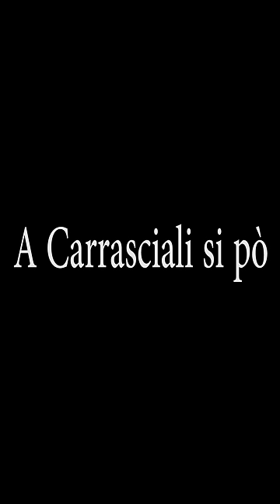A Carrasciali si pó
Scritta e cantata da Claudio Fiori , Andrea Cossu , Sergio Muretti ,Claudio Muretti.
recorded by D.G.M. Studio Recording di Gabriele Oggiano
filmati by Magosaoi